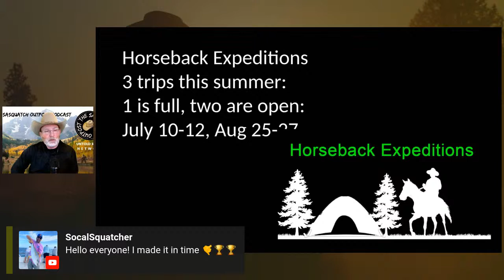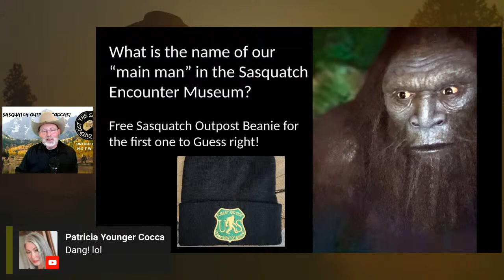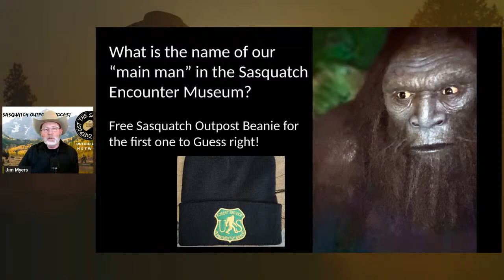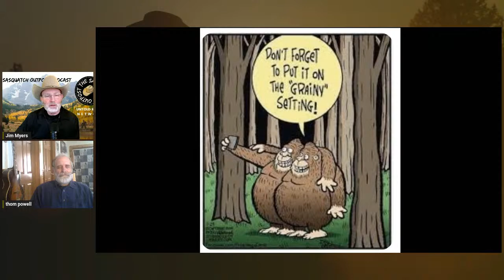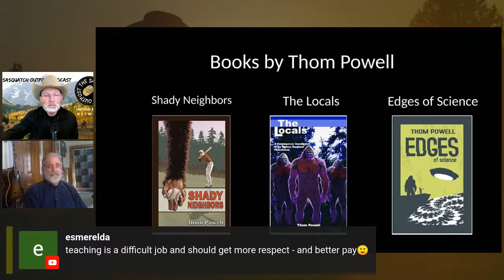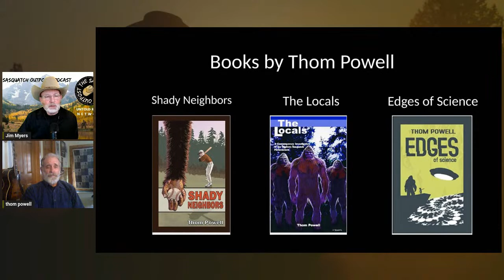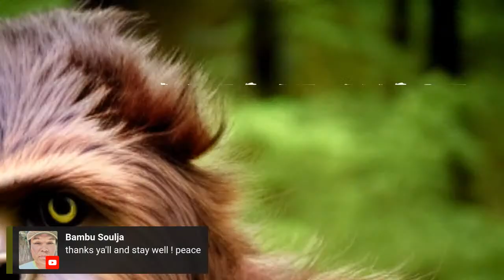Thom Powell - Edges of Science: Touching the Paranormal | The Sasquatch Outpost #14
Jim's guest this week is Thom Powell, veteran researcher, author and "experiencer" of things unusual and paranormal?? A retired High School Science teacher, Thom brings a real depth of experience and knowledge of all things Sasquatch - with an infectious sense of humor. Without your free subscription, we will not survive. Check Out Other Amazing Shows on the Untold Radio Network: Talking Weird, Bigfoot Influencers, Down South Anomalies and many more!